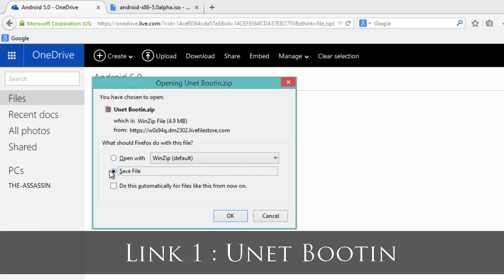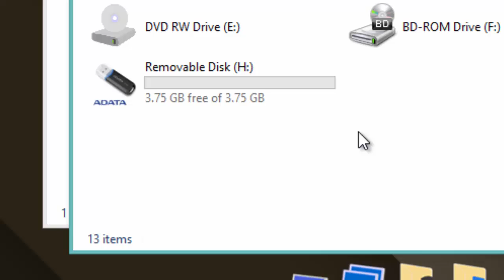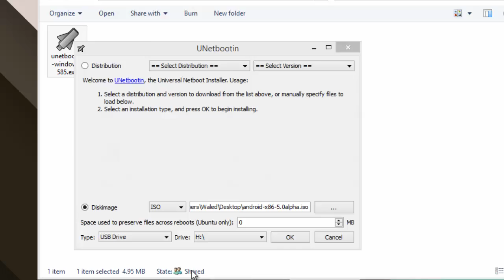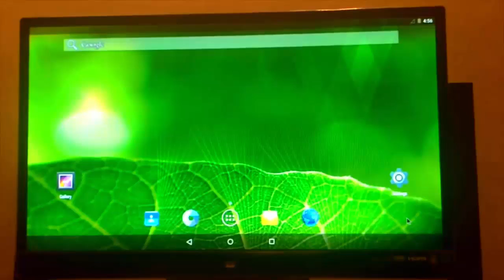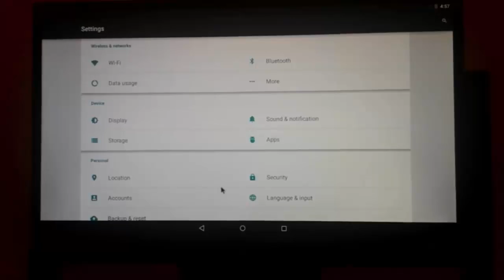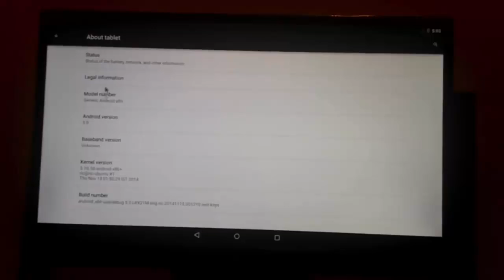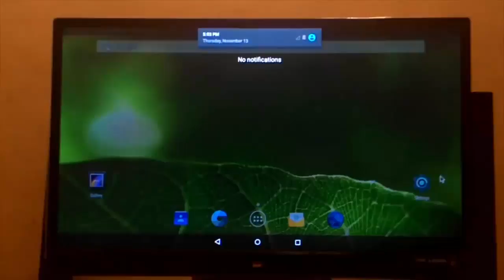Run Android 5.1 Lollipop L On PC ( Windows ) Without Using Virtual Machine App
This Epic Tutorial Showing You How To Run Original Android 5.1 Lollipop Source Code On Your PC Without Even Using The Slow Virtual Machine Apps That Makes The System Slow And Buggy .

:: NEW :: 2016

Installation Steps :

1- Extract The Zip File From Download Link (1)   1:18
2- You Need Flash Drive With 1 GB Minimum Size .Plug Your Flash Drive To The PC. 1:23
3- Open Unet Bootin App The One You Download it From Link 1 . 1:41
4- Chose "Disk Image" Option To Select The "Android 5.0" ISO File The One You Download It From Link ( 2 ) . 1:47
5- Select Your Flash Drive To Copy The Boot Files From The Android 5.0  ISO File & Then Click On "OK" & Now Unet Bootin Should Create Your Bootable Flash Drive With Android 5.0 System On It. 1:56
6- Restart Your PC & Boot From Your Flash Drive As Shown In The Video  2:20 .
7- Chose First Option To Run Android 5.0 As You Can See 3:00
Please Leave A Like I Worked Hard On This